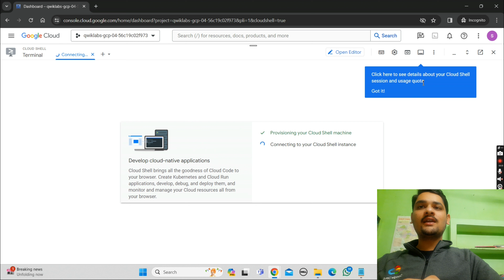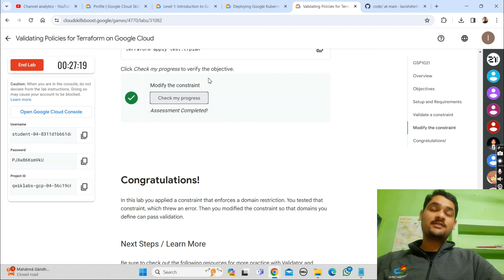New Validating Policies for Terraform on Google Cloud || Shortest Lab Solution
New Validating Policies for Terraform on Google Cloud || Shortest Lab Solution || shorttrick || Qwiklabs Arcade 2024

hey guys in this video i am going to explain you about Qwiklabs Arcade Lab Solution.

Stay Safe !!

Credit: Kunal Kukreja

Query Solved:-
google cloud ready facilitator program 2023 solutions
qwiklabs
arcade facilitator